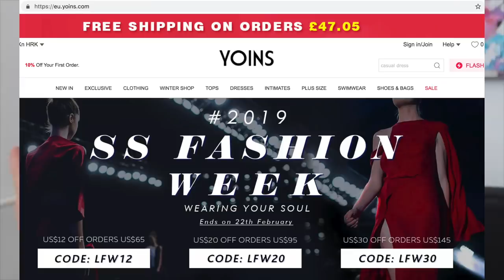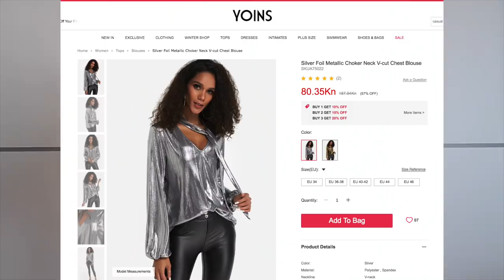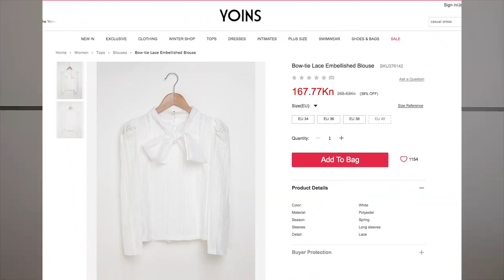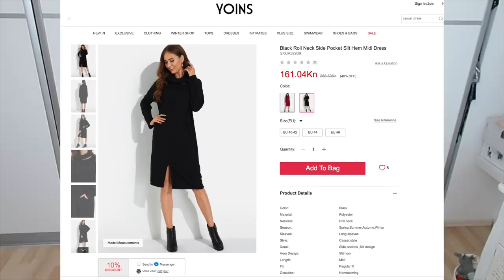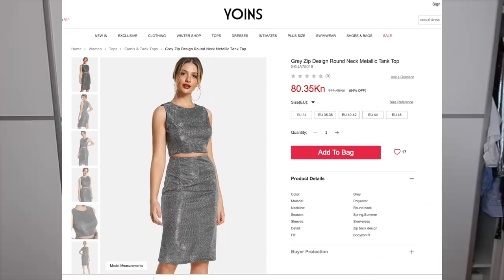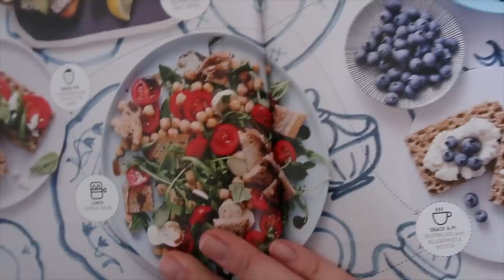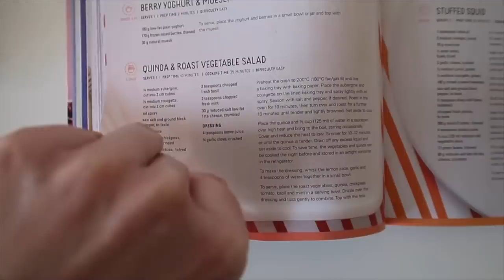Shopping HAUL iliti isprobavanje odjeće 👚👕👗 | VLOG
Kupon kod:  SLAY15 za 15% popusta  ili  SLAY20 za 20% popusta za narudžbe preko $65 dolara.

Kupovala sam, kuhala sam isprobavala i putovala. Haha svašta se događalo prošli tjedan. Došla mi je roba s Yoinsa pa sam obukla sve da vidite kako izgleda ( checkirajte dolje niže popuste i linkove). Bila sam u DM-u, obavila pošteni shopping, kuhala sam zdravo i družila se s prijateljima.